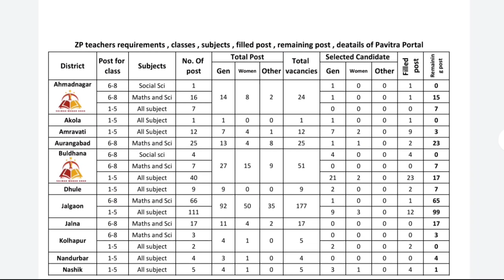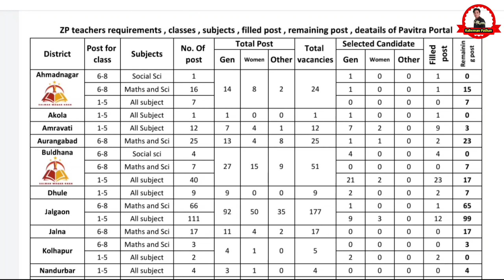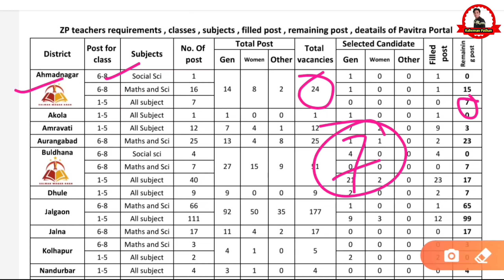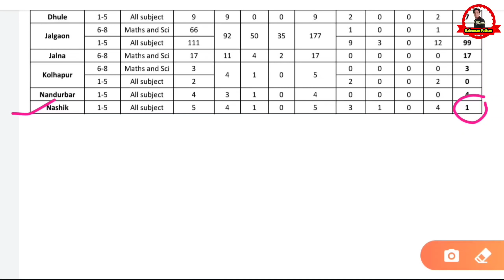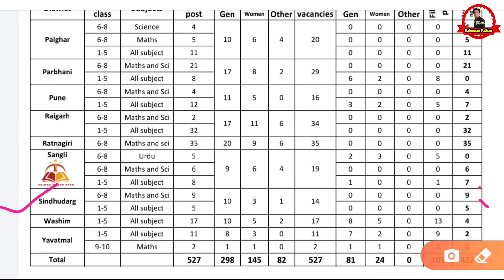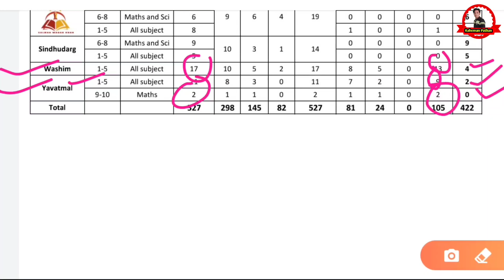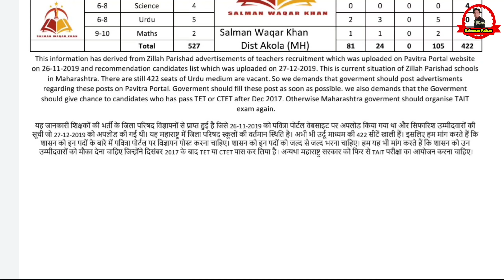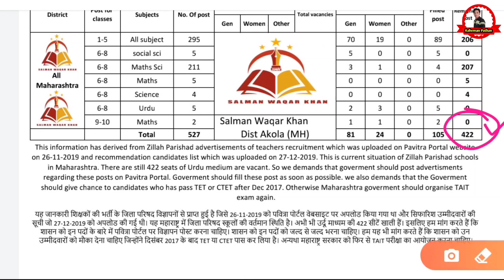पवित्र पोर्टल पर खाली जगह कितनी है? | Pavitra Portal Shikshak Bharati Vacancy List | 2nd Tait Update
12🅣🅗   🅔🅝🅖🅛🅘🅢🅗   🅣🅔🅛🅔🅖🅡🅐🅜   🅖🅡🅞🅤🅟
pavitra portal new gr
pavitra portal merit list
pavitra portal registration
pavitra portal registration 2021